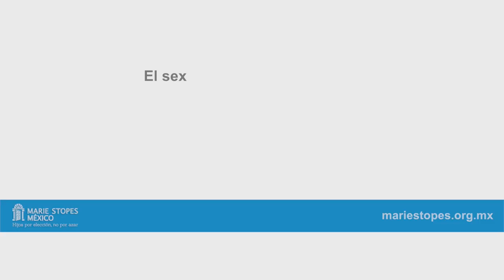Sandra Michel (Descartes a Kant) - Sexting / Marie Stopes México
Se trata de una iniciativa para abordar, de manera casual, divertida, humana y relajada, temas de sexualidad.

Esta charla es entre la cantante y compositora Marcela Viejo y Sandra Michel.